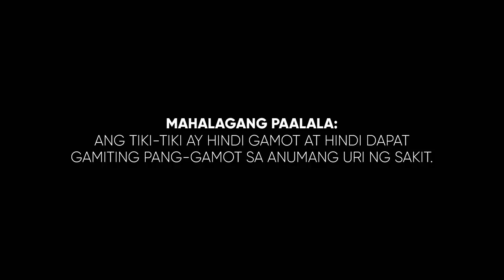Tiki-Tiki Radio Ad 2022 15s (in Cebuano)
This is the Cebuano Version of the 2022 Radio Commercial for Tiki-Tiki (Shorter version).

DRPS Two 2101: Tiki-Tiki Radio Ad 2022 15s (in Cebuano)